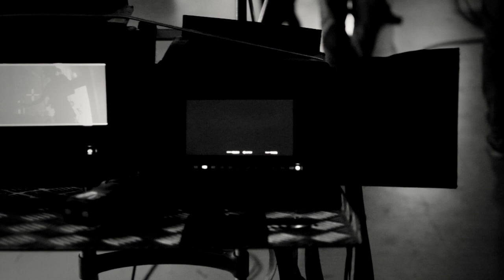BODY LANGUAGE meet the cast 06/05/11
Body Language - De eerste dansfilm van de lage landen. Op 6 mei vertelde de cast over de opnamen in New York, Buenos Aires en Amsterdam.

Net als de vijf beste Nederlandse danscrews naar een wedstrijd in New York vertrekken, wordt hun subsidie ingetrokken. De reis lijkt definitief niet door te gaan. Vijf diehards, allen uit totaal verschillende danscrews, besluiten als enige toch te gaan. Pas in New York beseffen ze wat ze hebben gedaan. Ze zitten zonder geld, zonder plan en zonder eigen crew. Ze zijn natuurlijk gekomen om te dansen, dus er zit maar één ding op...

"Body Language" wordt geproduceerd door Flinck Film, Launch Works, Johan Nijenhuis & Co en RTL Entertainment. De eerste draaidag staat gepland voor 14 maart 2011.

De hoofdrollen worden vertolkt door: Sigourney Korper, Boris Schreurs, Ruben Solognier, Ingrid Jansen, Lorenzo van Velzen Bottazzi en Floris Bosveld. Zij zullen dit najaar al dansend en acterend te zien zijn in de dansfilm "Body Language".

Sigourney en Boris zijn voornamelijk bekend geworden door hun deelname aan een eerdere editie van "So You Think You Can Dance", hierin behaalden zij allebei de live shows. Sigourney was daarna te zien als zangeres/danseres in de popgroep "Zirkus Zirkus" en ook in de VS is haar zangtalent niet onopgemerkt gebleven.

Boris schitterde in diverse musicals waaronder "Grease", "Fame" en "Cirque Stiletto" en hij had een rol in de films "Voorbijgangers" en "Meester". Ruben speelde de rol van Roy Koning in "Onderweg naar Morgen" en werkte als choreograaf bij "Lef Rotterdam".

Ingrid werd bekroond tot "Dancing Queen" in het gelijknamige programma uit 2008. Later heeft ze samen gewerkt met internationale artiesten waaronder Shakira, The Sugababes en de choreograaf van Michael Jackson. Het was al bekend dat Floris Bosveld, winnaar van "SYTYCD " 2010, een rol gaat spelen. Floris is te zien naast een goede bekende, namelijk free-runner Lorenzo, die de tweede plek behaalde in het programma "SYTYCD".

Vanaf 6 oktober zal "Body Language" in de bioscoop worden uitgebracht door A-Film Distribution.

Regie: Jeffrey Elmont
Choreografie: Roy Julen
Producent: Johan Nijenhuis

Film made by Hillback media